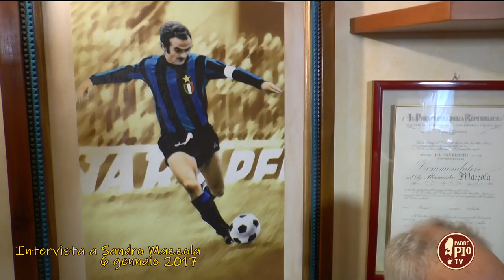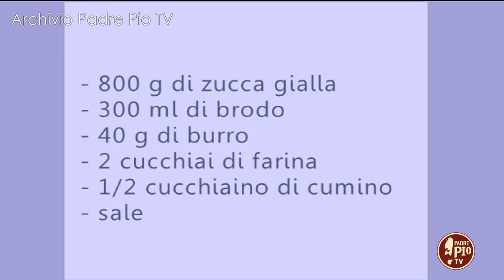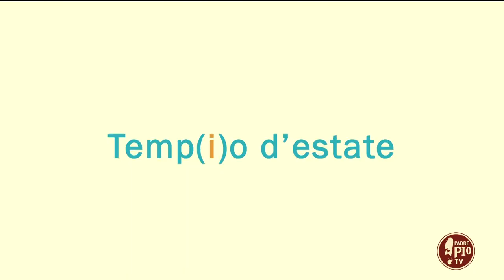Temp(i)o d'estate (25 giugno 2021)